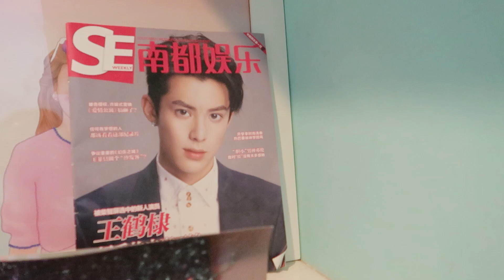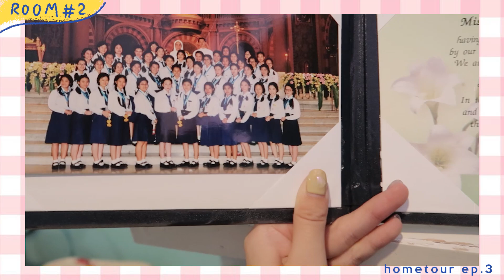HOMETOUR EP.3 พาทัวร์บ้านเก่าก่อนย้ายเข้าบ้านใหม่ ความเป็นจริงของบริ๊งตี้ 😂✨ | Brinkkty